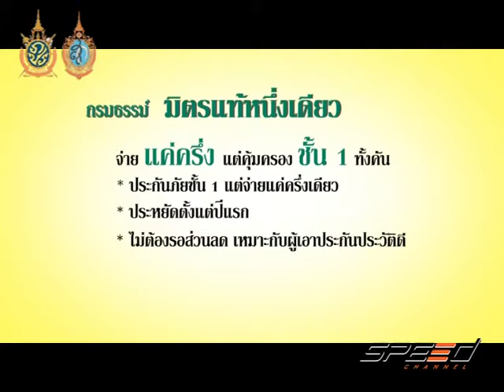Speed Talk 20 09 2016 (4/5)